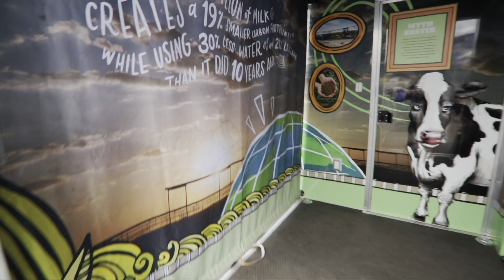State Fair of Texas after 260 pound weight loss. Family vlog. food, fun and rides!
Join us as we head to the State fair of Texas. We enjoyed some food shows and rides. Come along and have some fun!

Weightloss surgery products I like